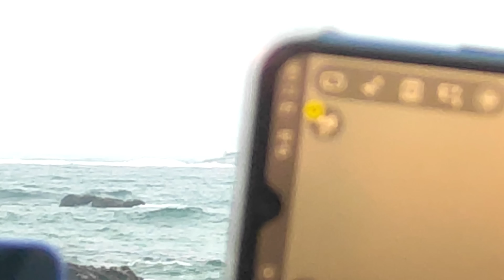INDIAN NAVY DAY 2022 || Celebrations Vizag Beach || 4th Dec Navy Day || R k beach Navy day || 4K vid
వైజాగ్ R k Beach లొ covid తర్వాత ఇదే మళ్ళీ  Navy Day start చేయడం, ఎక్కువ మొత్తంలో జనాలు రావడం ఐతే జరిగింది. ఇంక ఇక్కడ చూసుకుంటే Navy employees, AP police వాలు కూడా morning నుండి జనాల్ని control chesaru, ఇంక fleet విషయానికి వస్తే ప్రజలకి నిరాశే కలిగించారు అని చెప్పుకోవాలి, 2016,IFR time లొ పోల్చి చూస్తే చాలా తక్కువగా ఈవెంట్స్ ఇంక fleets aithe chesaru, గౌ నీలు||smt ద్రౌపది ముర్ము గారు వచ్చారు. మేము అక్కడికి వెళ్ళలేకపయాను, విడియో భాగానే చేశా అనుకున్న ఇంక fast గ upload cheyali కాబట్టి thubnali కూడా fast గ చేశాను బగలేకపోతే స్కమించండి.